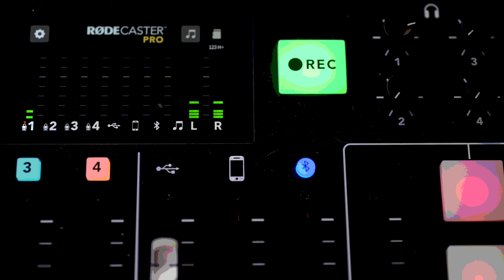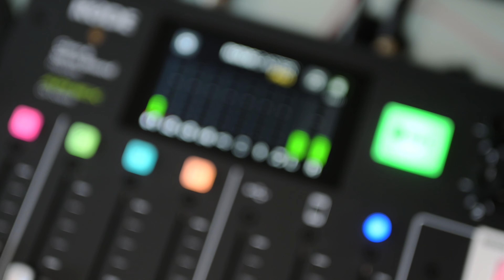Yellowstone Flooding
This has been quite a summer for America’s first national park. It’s Yellowstone’s 150th birthday, and it’s reeling from devastating flooding in June. In this episode of Let’s Talk, Michelle and I learn more about what’s going on in Yellowstone, a place we visit every year.

The flooding washed out roads, toppled bridges, sent thousands of tourists fleeing for safety and shut down the park for a while.  We talk with Teddy Garland, a long-time resident of West Yellowstone, who has a popular podcast and guidebook about Yellowstone National Park.  What’s open? What’s closed? What’s next? Is this a summer to avoid visiting the park? (Spoiler: this might be the best year to visit.)

We also talk about the unusually high number of encounters that tourists are having with the wildlife, especially the bison. Despite repeated warnings, these tourons (tourist/morons) think they can get up close and personal with wild, unpredictable and dangerous wild animals. Michelle and I also share our encounters with bison, bears and wolves in Yellowstone. It’s a magical place, facing unprecedented challenges during the summer of ’22.

00:00 Overview of the challenges Yellowstone faces this summer.
01:20 Teddy Garland talks about his podcast and guidebook
05:54 Teddy Garland tells story of "table surfing" at a Jackson, WY bar and getting tossed out.
07:32 Flooding washes out roads and bridges, sending 1000"s of tourists running for safety.
13:04 Yellowstone's Lamar Valley.
14:50 Talk of Glacier National Park
15:38 Advice to tourists about going to Yellowstone this summer. Change plans or go?
18:56 Bison everywhere in Yellowstone's Lamar Valley.
22:25 Tourons (tourist/morons) this summer in Yellowstone.
26:53 Update on one of grizzly bear 399's cubs who had to be euthanized.
34:18 Our bear/coyote encounter in Yellowstone.
38:50 Wolves in Yellowstone's Lamar Valley.